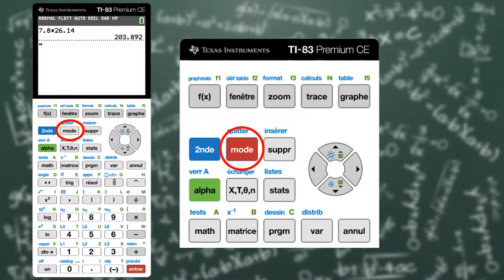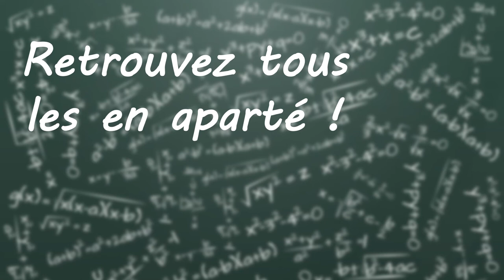L'écriture scientifique à la calculatrice en moins de 2 ... (minutes)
Comment bien utiliser sa calculatrice pour écrire les nombres en notation scientifique. Et tant qu'à faire, laisser faire la calculatrice pour le nombre de chiffres significatifs !